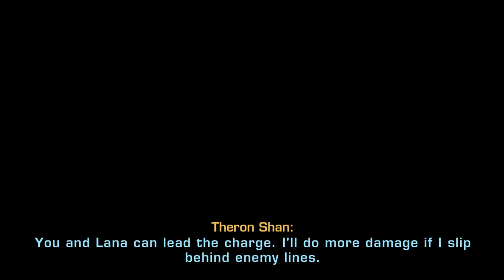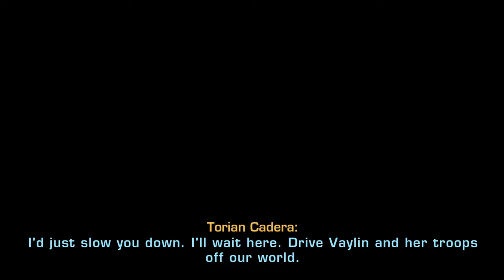SWTOR | End Times - Episode 43 - Jedi Consular